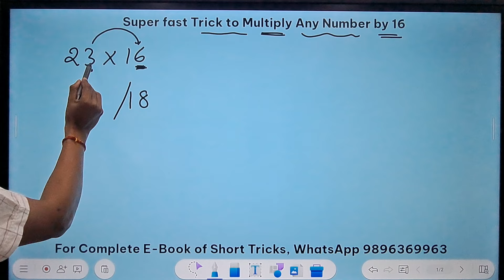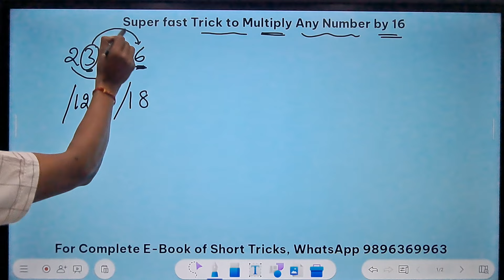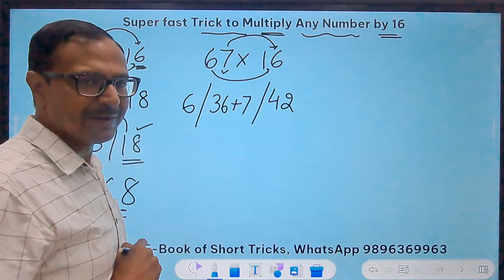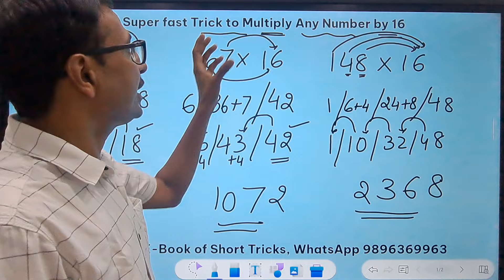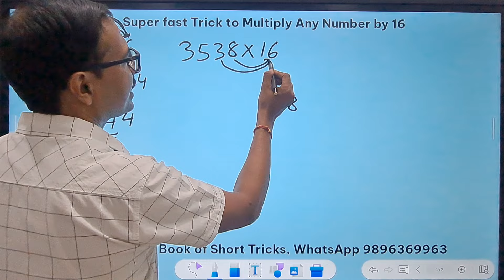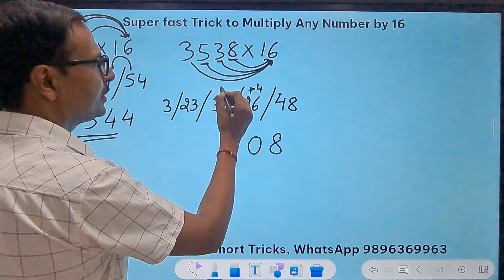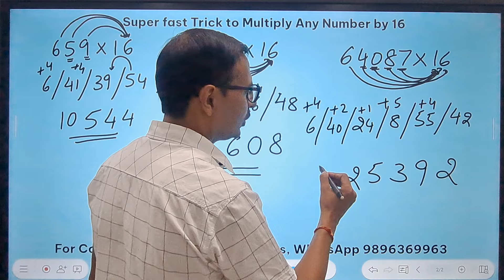Trick to Multiply ANY NUMBER by 16 Mentally II No Tables Required II Find 327856 x 16 in Single Line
for PDFs of quant, reasoning & CBSE Maths and Science